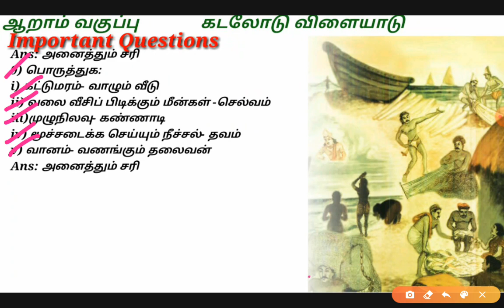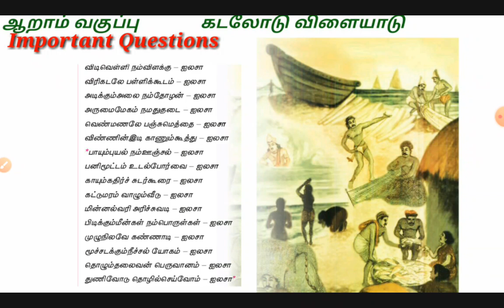கடலோடு விளையாடு / ஆறாம் வகுப்பு /Important Questions